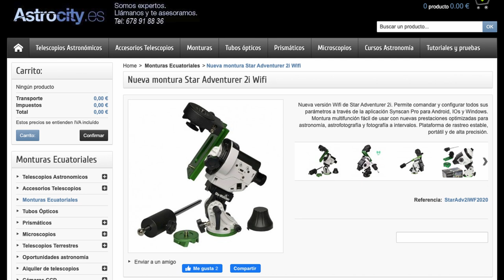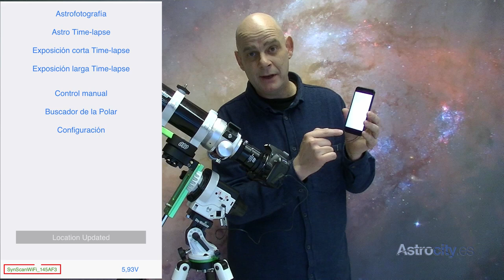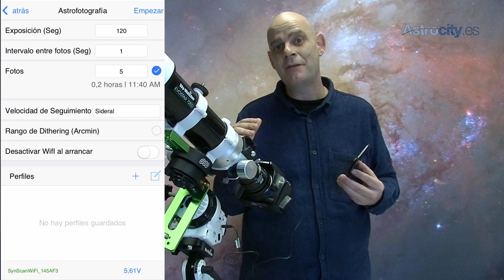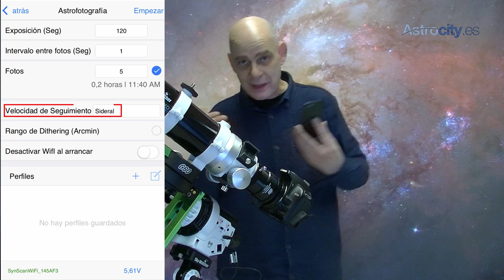Análisis montura skywatcher STAR-ADVENTURER 2I WIFI Astrocity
Hoy descubrimos todas las claves de la nueva montura skywatcher Staradventurer 2i wifi. Una montura hecha para astrofotografía de campo amplio, constelaciones y objetos grandes de cielo profundo. Hoy Iko nos cuenta las claves de este nuevo modelo y cosas a tener muy en cuenta a la hora de configurarla. Esperamos que os guste.
Cualquier cuestión no dudéis en contactarnos!
Javier Molina,